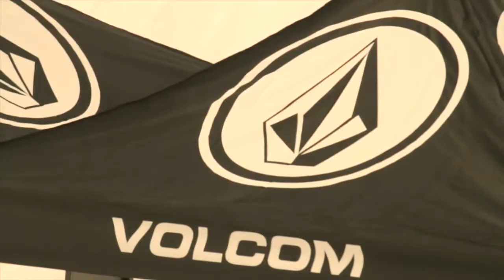7mo Volcom Avalanche en El Colorado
El domingo 6 de julio se realizó una de las competencias más extremas de la temporada, el Volcom Avalanche, evento gratuito donde decenas de riders chilenos y extranjeros bajaron a toda velocidad por las pistas de El Colorado con un solo objetivo en mente, llegar primero.

En su séptima edición el ganador fue Joel Certano quién se llevó la gloria del más rápido y la no menor suma de $500.000 pesos. En la categoría mujeres la ganadora fue Antonia Yañez.